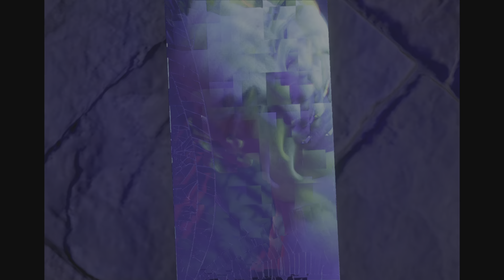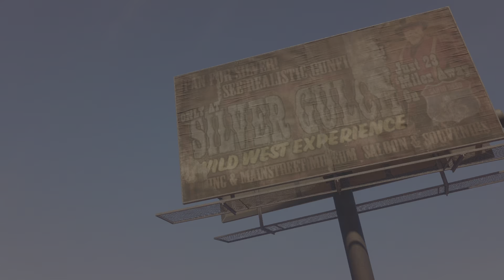Saints Row(2022)-First F#@!KING Day-Part 1